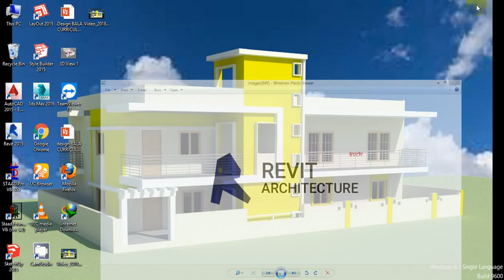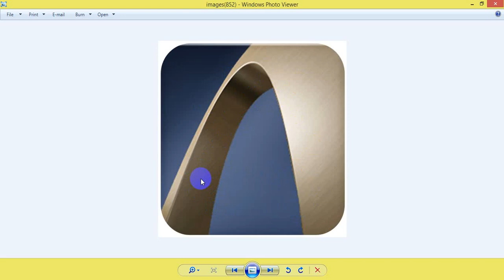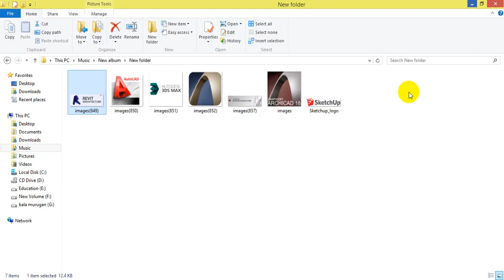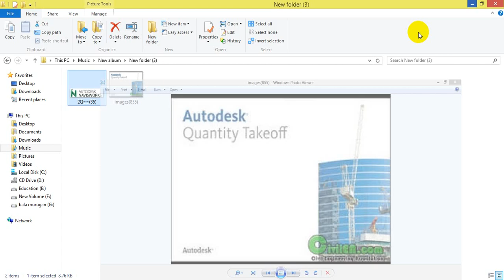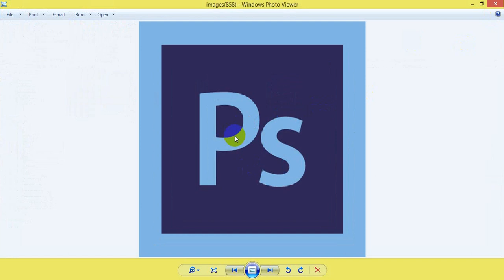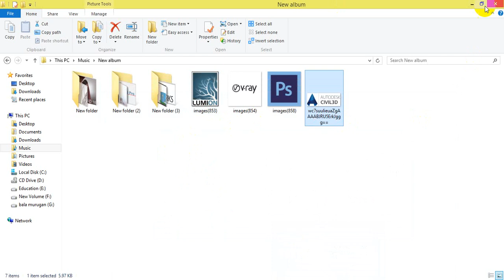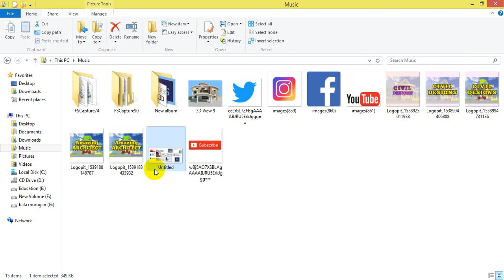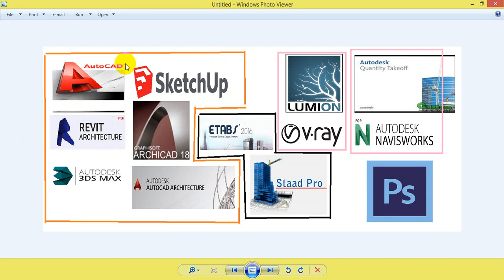🙏Our Channel intro, CIVIL ENGINEERS DESIGNS SOFTWARES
Here we going to study our civil softwares like Revit, 3ds max, Stekchup, Archicad, Staad pro, etabs etc... We going to learn in tamil language..
Thanks
By
Balamurugan.S